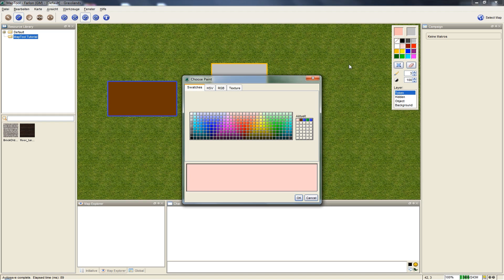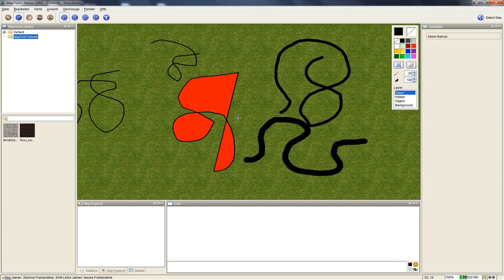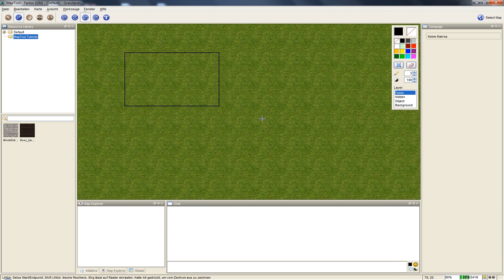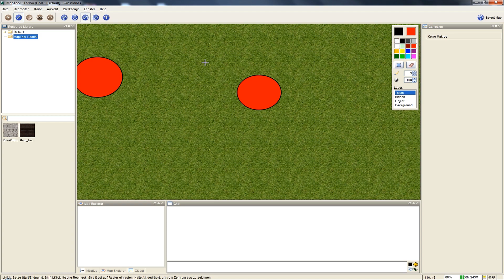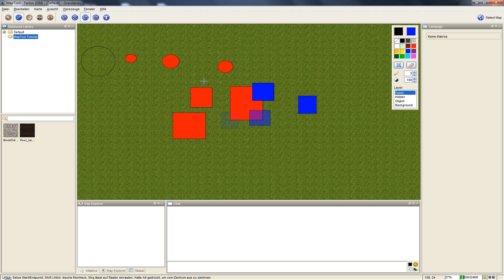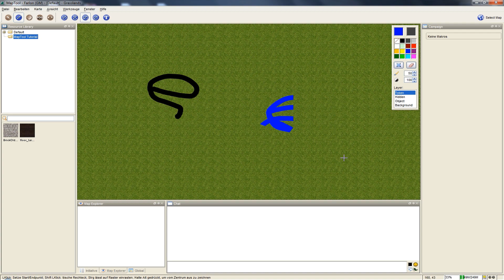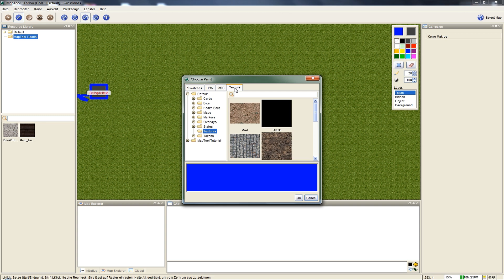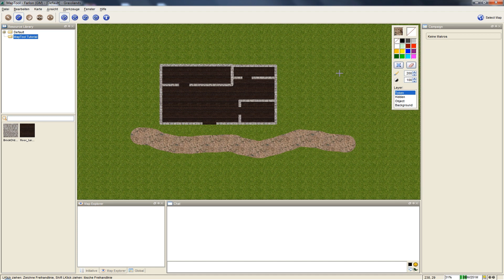MapTool Tutorial #13 - Die Zeichenwerkzeuge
Mit den Zeichenwerkzeugen in MapTool können wir nicht nur Markierungen auf Karten oder kleine Skizzen erstellen, sie helfen uns auch beim Kartenbau für unser Pen and Paper Rollenspiel. Dank der vielfältigen Einsatzmöglichkeiten der Werkzeuge und sogar der Möglichkeit, mit Texturen zu malen, können wir z. B. mit nur ein paar Mausklicks Grundrisse von Gebäuden erstellen, und zwar mit richtigen Mauern und Fußböden, statt einfachen Farben.

MEHR MAPTOOL

😍 UNTERSTÜTZEN

Dir gefällt das Video? So kannst du helfen:

► Weitererzählen und in Social-Media teilen

Vielen Dank! 🙂

💪 GEBALLTE PEN & PAPER ROLLENSPIELPOWER